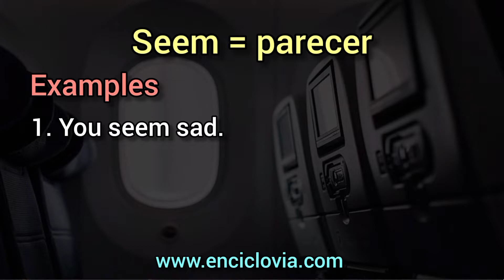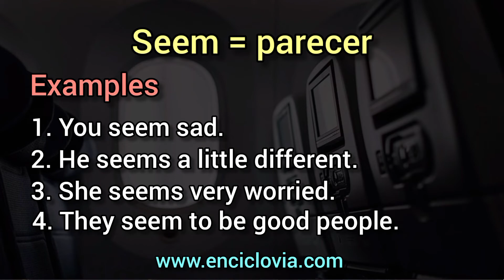✏ Qué significa SEEM en inglés y español? Ejemplos.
Aprende a utilizar la palabra seem con estos ejemplos.